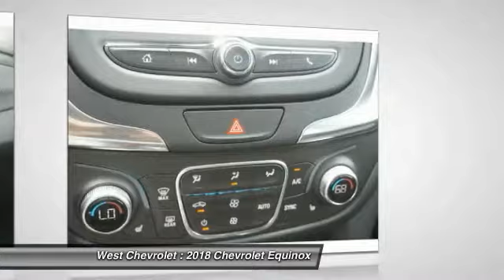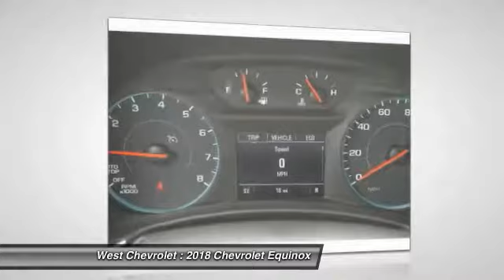2018 Chevrolet Equinox Alcoa TN 167528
2018 Chevrolet Equinox LT w/2LT FWD

West Chevrolet
3450 Airport Highway

Don't miss this 2018 Chevrolet Equinox. It's equipped with great features. You'll want to take this  home. Make a great choice today.